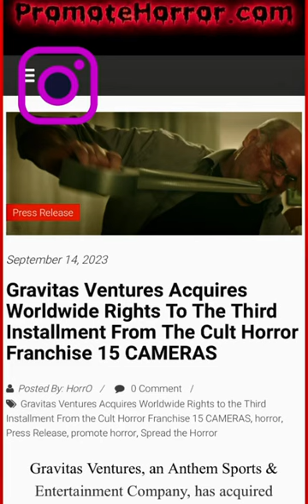Gravitas Ventures Acquires Worldwide Rights 15 CAMERAS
📰 Gravitas Ventures Acquires Worldwide Rights To The Third Installment From The Cult Horror Franchise 15 CAMERAS

Gravitas Ventures, an Anthem Sports & Entertainment Company, has acquired worldwide rights to Danny Madden’s 15 CAMERAS from 30 Bones Cinema & Hood River Entertainment. 15 CAMERAS is written by PJ McCabe, stars Will Madden, Angela Wong Carbone, Hilty Bowen, James Babson, Shirley Chen, Hannah Mckechnie, Skyler Bible, Courtney Dietz, Erik Leupp, Donna Allen, Brianne Moncrief, Jim Cummings, Stephen Ruffin and will release on VOD October 13th and have a Los Angeles theatrical release. Produced by Field Trip Media’s Eli Raskin, Nance Messineo, Casey Bader and Executive Produced by Victor Zarcoff, Kevin McManus, Matthew McManus, Andrew van den Houten, and Jordan Rudman. Gravitas Ventures has released the film’s predecessors and fan favorites 13 CAMERAS and 14 CAMERAS.

When Cam and Sky bought their duplex, it seemed like the perfect investment opportunity for the young couple; a starter home, a mortgage offset by renters, and even a guest room for Sky’s sister, Carolyn. But as Sky and Cam slowly uncover hidden cameras and secrets of the duplex’s previous owner, obsession consumes their marriage and they both fall into destructive forms of voyeurism. When new tenants move in downstairs, their fixation with observing others has deadly consequences and they are forced to confront the very things they have been consumed by.

“15 CAMERAS is a standalone story, so having seen the other two films is not prerequisite. Fans will be excited about some key characters returning, but we’re hoping newcomers will be just as into it. With this film, we wanted to have some fun with themes established in the first films but also weave it into our current climate of true crime obsession and play on the screen voyeurism we’re all taking part in daily. It’s meant to be a fun 89 minutes, so you can laugh and cringe and eat popcorn,” said director Danny Madden.

“Working with Gravitas Ventures for more than a decade on dozens of films, there is no other movie that I am more excited about than another chapter in the Cameras Franchise. Danny’s vision aligned so strongly with the fabric of the franchise, he couldn’t have created a more fresh, yet connected and disturbing chapter in this body of work. Together with Bill and the entire Gravitas team we are certainly creating a unique and special release for the movie. I believe new and old horror fans familiar with these films will be very happy and disturbed by the latest installment,” said Executive Producer and Sales Representative Andrew van den Houten.

“Gravitas is excited to be bringing 15 Cameras, the third installment of the Cameras series, to worldwide audiences this October by continuing our strong partnership with Hood River Entertainment and the producing duo McManus Brothers. Under the direction of the acclaimed Danny Madden, we know that viewers will be as frightened and thrilled as they were with 13 & 14 Cameras, and hope they revisit and rediscover them as well,” stated Bill Guentzler, Gravitas Ventures’ VP of Acquisitions.

Gravitas Ventures’ VP of Acquisitions, Bill Guentzler negotiated the deal with Andrew van den Houten of 79th & Broadway Entertainment.